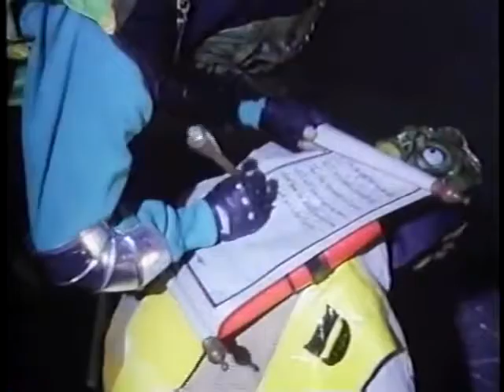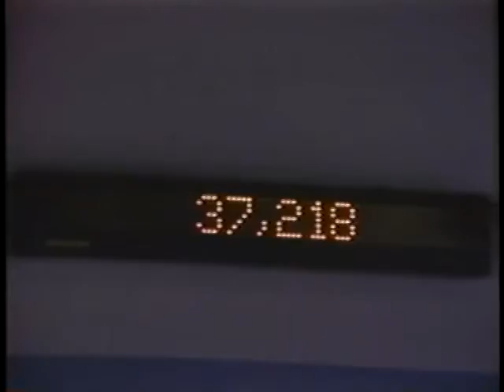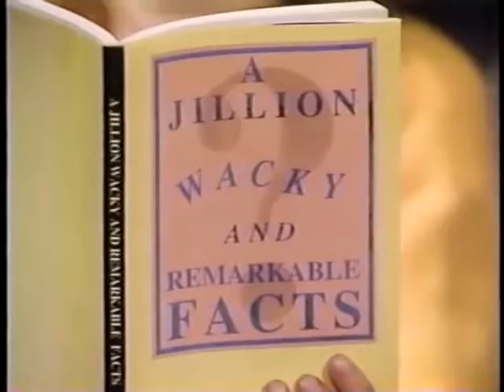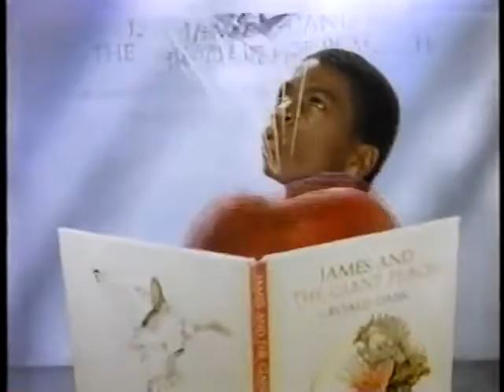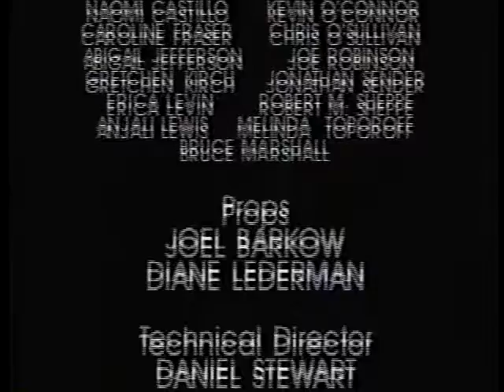S1.E5 ∙ Ghost Story: Part 5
Alex gives the wrong name during the THABTO ceremony and is found out; he and his friends are chased through the navy yard by the three remaining members. They manage to escape and regroup to figure out the THABTOs' plan. Going over the tape recording of the THABTOs' ceremony, they decipher the group's chant to figure out their plan for the Double Defenders tournament.